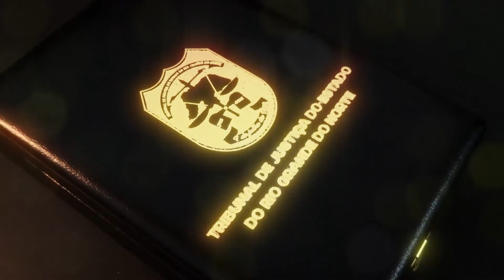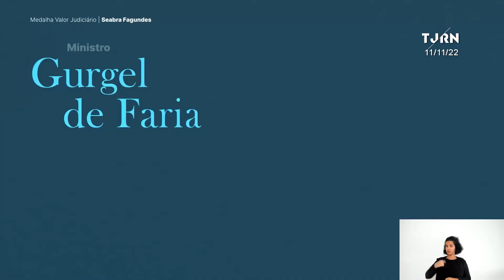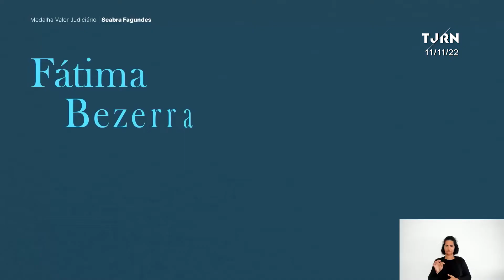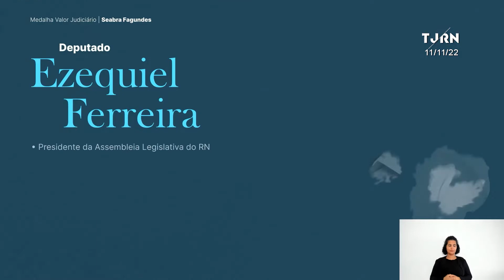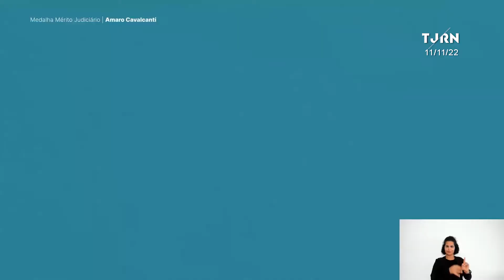Sessão Solene de Entrega de Medalhas do TJRN (11-11-2022)